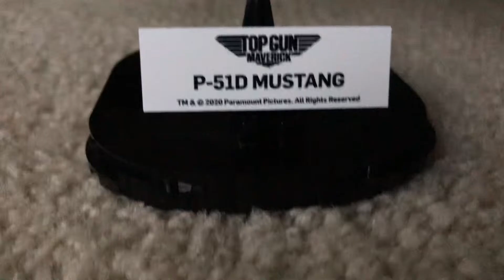COBI P51D Mustang from Top Gun Maverick